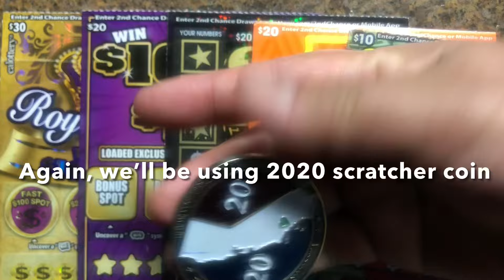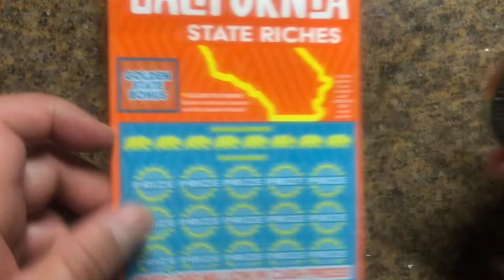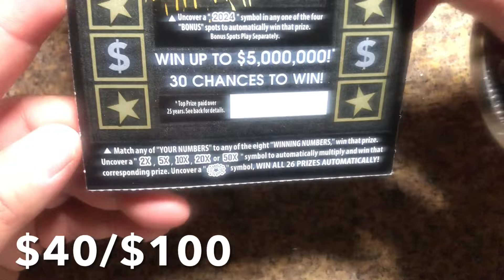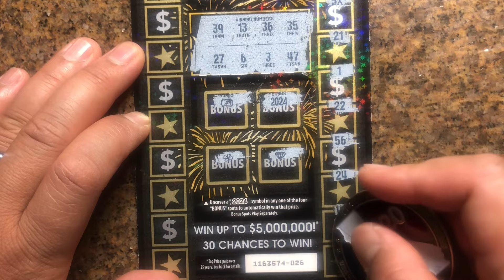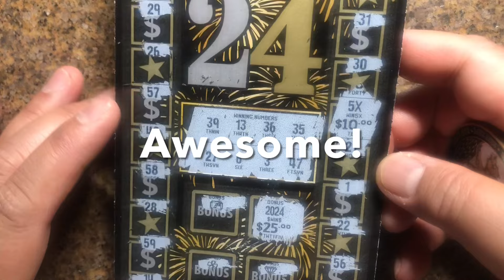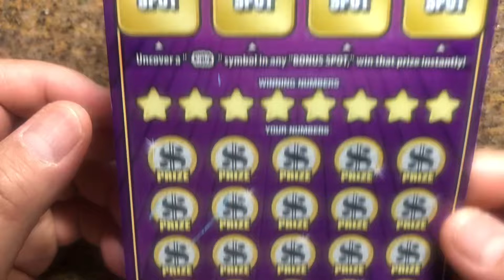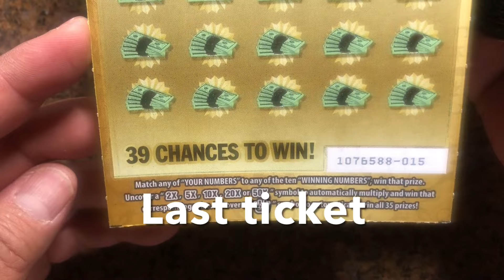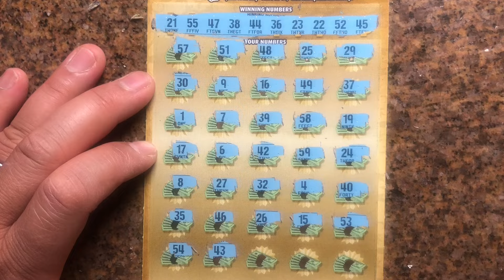WINS‼️🍀🍀Mix Tickets of CA Lottery Scartchers🍀🍀🤑🤑